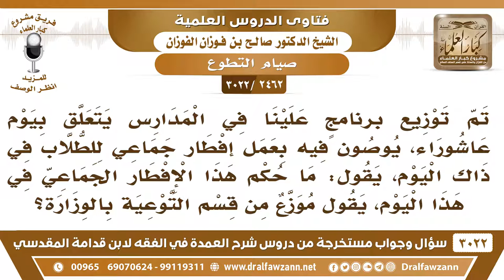[2462 -3022] ما حكم إقامة إفطار جماعي للطلاب في يوم عاشوراء؟ - الشيخ صالح الفوزان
-"[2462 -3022] السؤال: تم توزيع برنامجٍ علينا في المدارس يتعلق بيوم عاشوراء يوصون فيه بعمل إفطار جماعي للطلاب في ذاك اليوم يقول: ما حكم هذا الإفطار الجماعي في هذا اليوم يقول موزع من قسم التوعية بالوزارة؟
الجواب: الجَوَابُ: لا بأس بذلك ما في مانع.
للاشتراك في قناة الشيخ صالح الفوزان

للاستفسار والإقتراحات والدعم
رئيس الفريق
لمشروع كبار العلماء